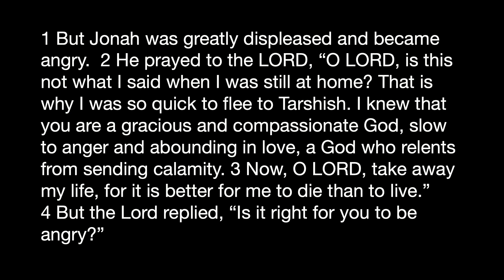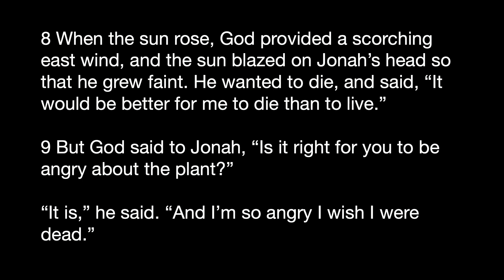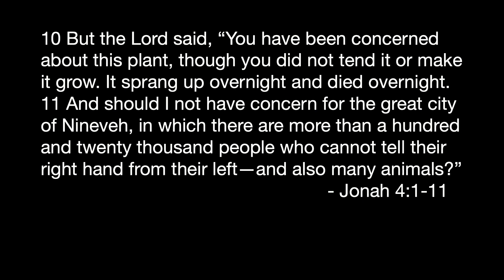August 6 2023